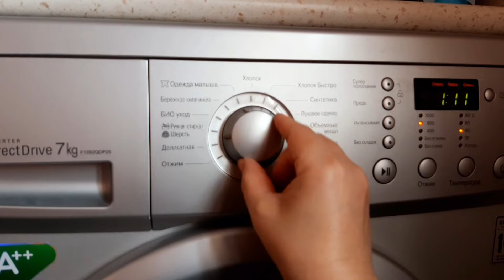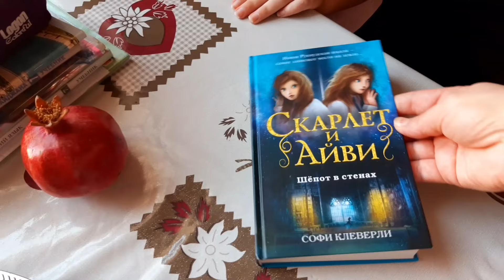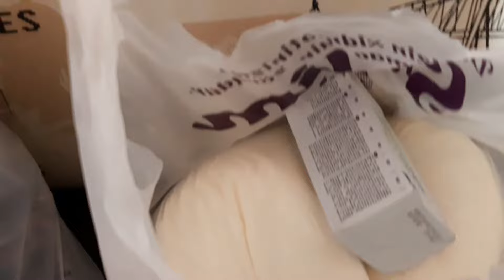VLOG177🫐mürəbbəsi🌺sonuncu⚘🌺Nurayın yeni ətəyi💜qonaqlarım paylarım🥗biş-düş alış-veriş💜